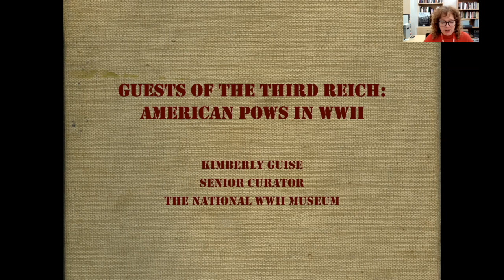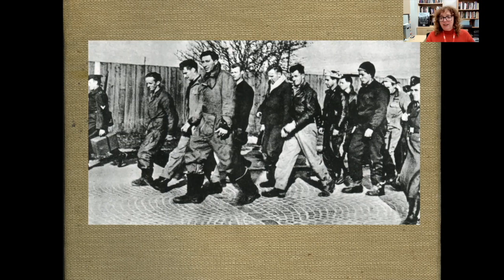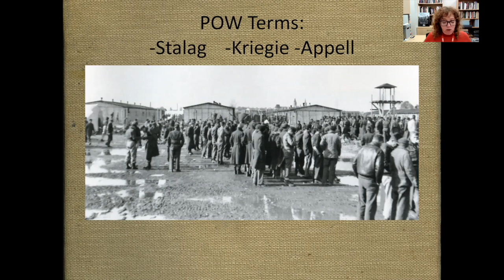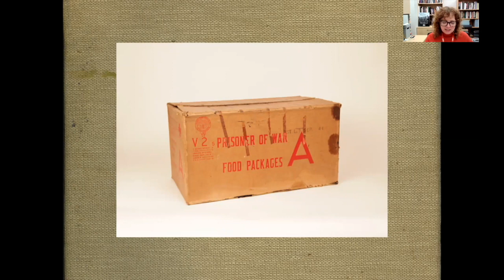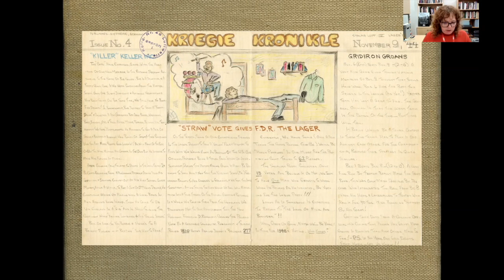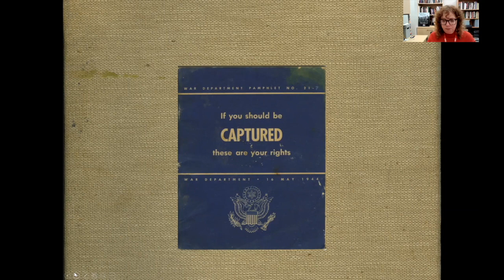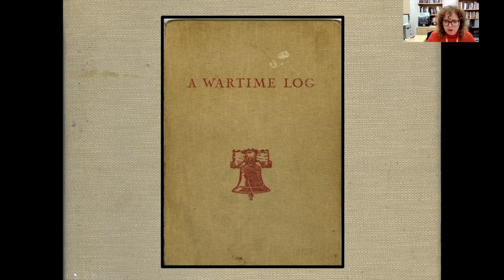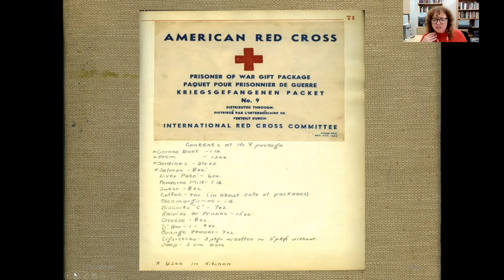WWII POWs: Guests of the Third Reich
Nearly 94,000 Americans were held as prisoners of war by the Germans during World War II. Life for these “Guests of the Third Reich” was difficult, often boring, and above all, uncertain. Kimberly Guise, Senior Curator and Director for Curatorial Affairs at The National WWII Museum, explores aspects of the POW experience in Europe and show examples of the many ways American POWs coped with captivity.